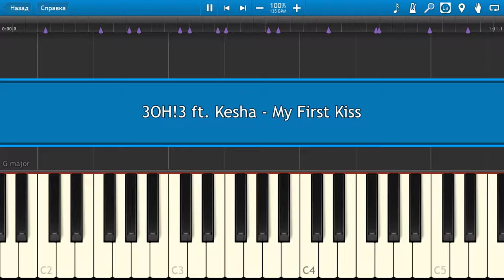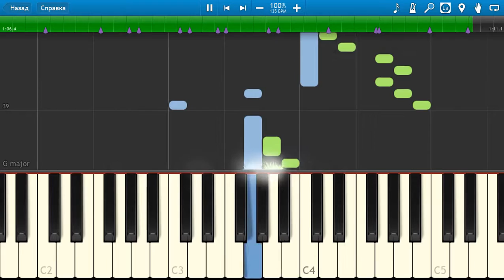3OH!3 ft. Kesha - My First Kiss - Piano tutorial and cover (Sheets + MIDI)